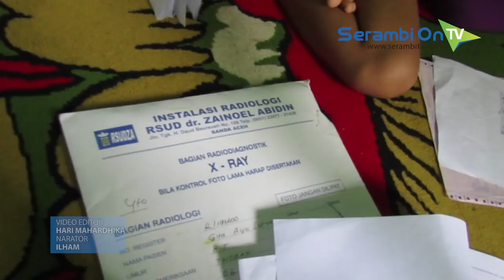Bocah Kelainan Katup Jantung Butuh Bantuan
SERAMBITV.COM, MEULABOH - Giya Ayu (8) bocah penderita kelainan katup jantung kini membutuhkan bantuan dan uluran tangan dermawan atau pemerintah setempat.

Pasalnya warga yang menetap di Desa Ujong Baroh Kecamatan Johan Pahlawan, Aceh Barat ini merupakan keluarga tidak mampu dan bantuan tersebut untuk membiayai operasi ke Jakarta.

Menurut pantauan SerambiTV pada hari Sabtu (17/11/2018), anak kedua dari empat bersaudara ini merupakan putri dari Surya Darsula dan Mutia Keumalasari yang sudah beberapa kali masuk ke rumah sakit di Meulaboh dan Banda Aceh serta disarankan untuk dibawa ke rumah sakit di Jakarta, namun ketiadaan dana yang menghambat pengobatannya.

Keluarga dari bocah yang duduk di kelas II SDN 18 Meulaboh ini berharap adanya bantuan sehingga anaknya tersebut dapat kembali sembuh.